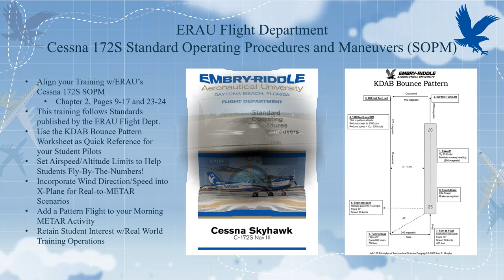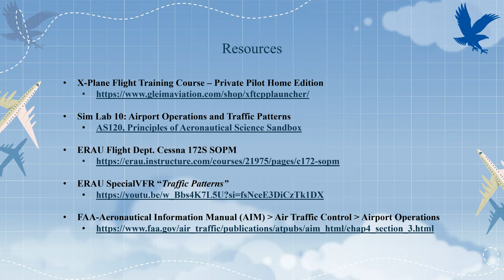Preparing Students for Gleim Sim Checkride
Video presentation that was given at the SmartER Conference presented by Jon Westberry.